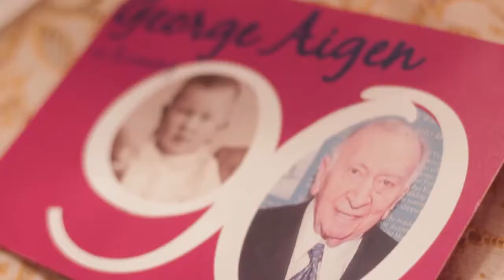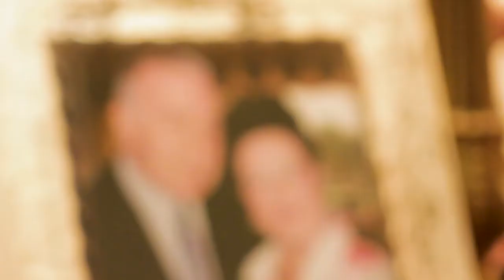The Liberator Trailer FINAL